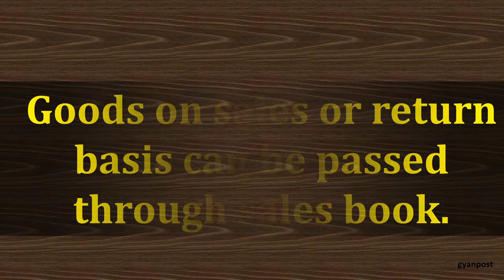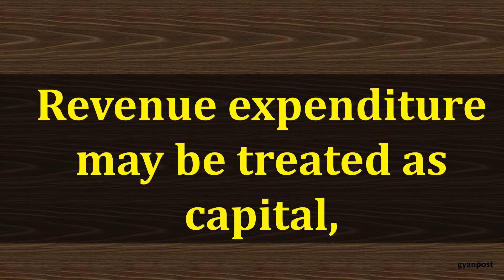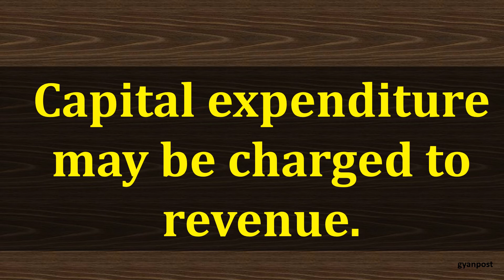MANIPULATION OF ACCOUNTS